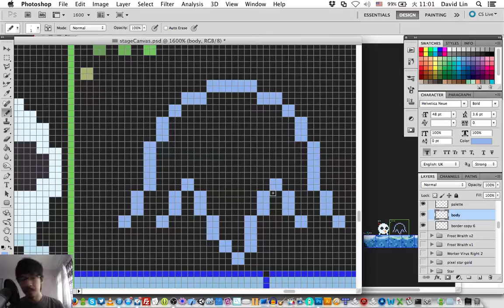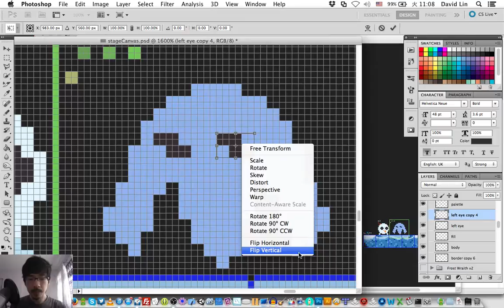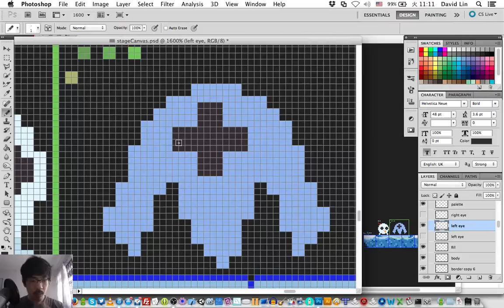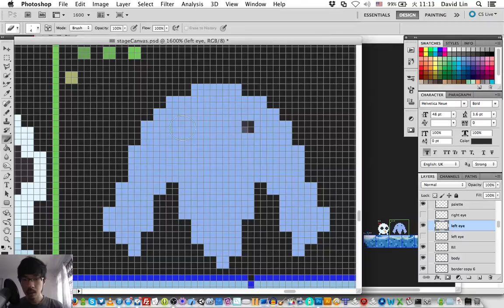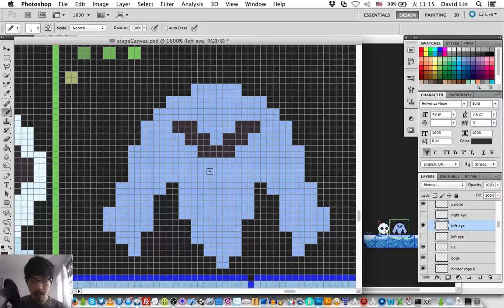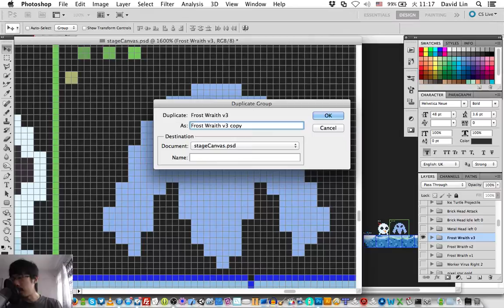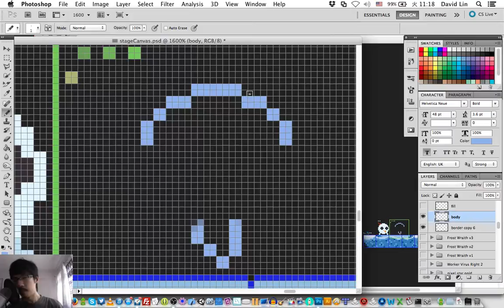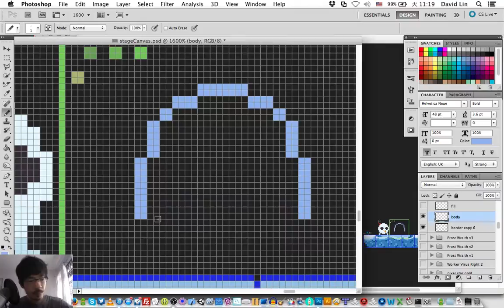Starsss - Random Pixel Art-ing? II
Doing so will entitle you to all future updates for free and a Steam key (when the game gets greenlit)!

Help vote for it to get it on Steam!

What? You woke up one day and you're now a pixel art character in a weird platform world? Go on the ultimate star-chasing adventure with Starsss as you attempt to search for the legendary Star of Records for your answers!

Key Features:
Ω Explore various procedurally generated stages each filled with unique enemies with wacky behaviors

Ω Level up character(s) and abilities from defeating enemies and collecting ability orbs

Ω Play character(s) differently each play-through from learning the various unique character growths

Ω Attempt to reach the legendary Stellar Skies, where the Star of Records is rumored to be at

* Please note that the game is still a work-in-progress so everything is subject to change.

on every Monday, Thursday and Saturday from 9 to 11PM EST